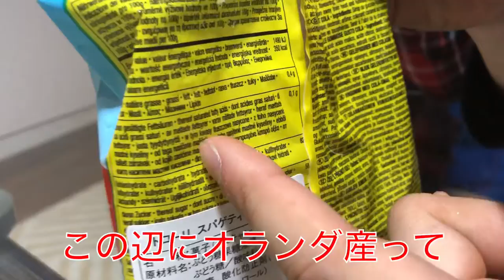【実食】海外のお菓子食べてみました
クエストにお応えします